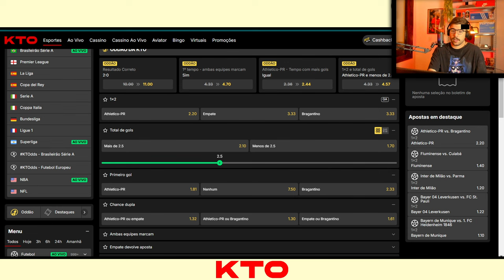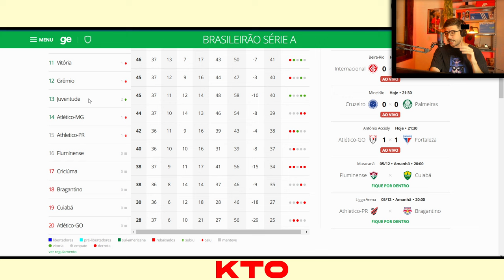PRÉ-JOGO | ATHLETICO X RB BRAGANTINO: O ANO PRECISA ACABAR HOJE!